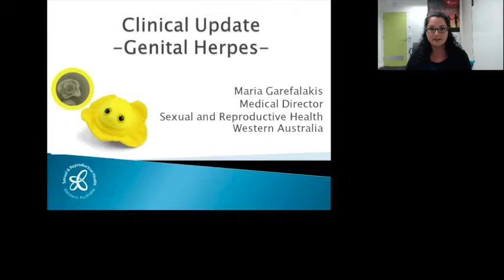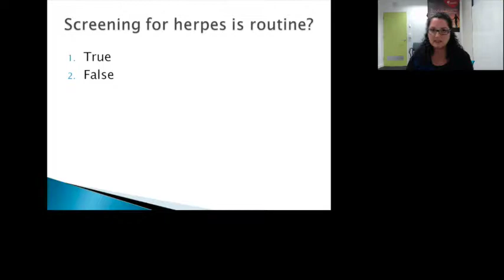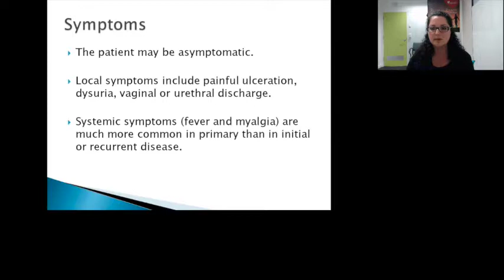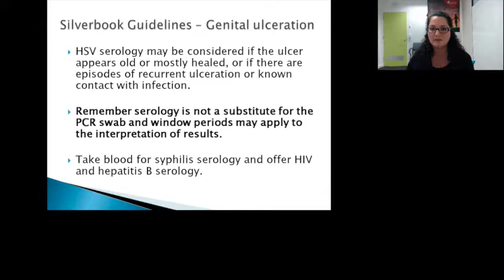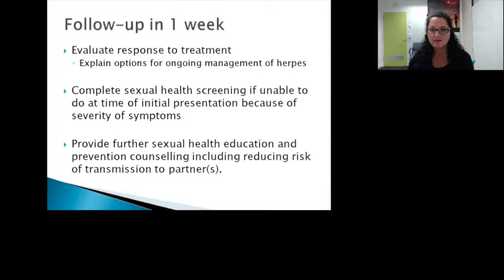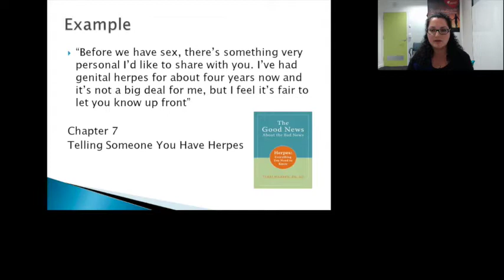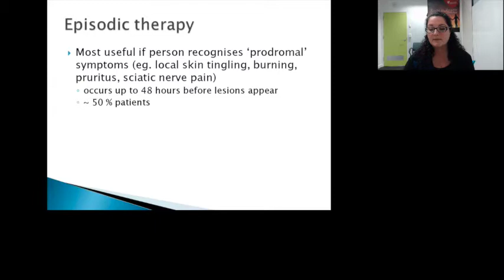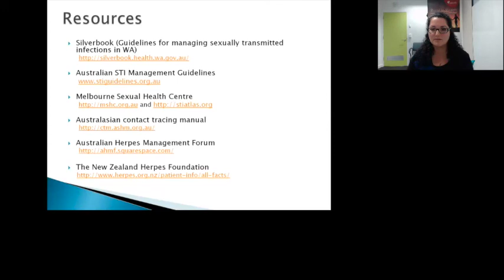Clinical Management of Herpes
This community talk was presented by Maria Garefalakis, from Sexual Reproductive Health WA, as part of the Rural in Reach program.